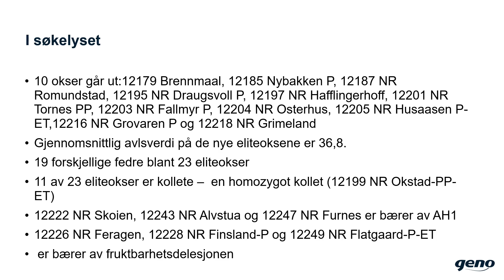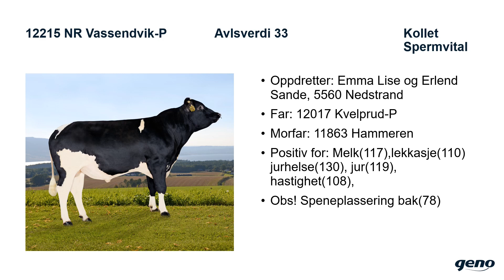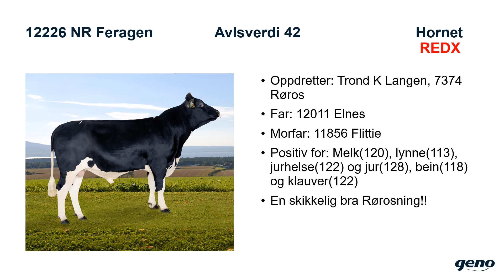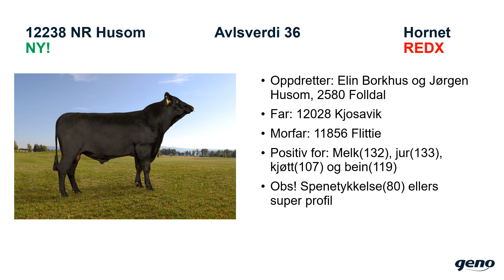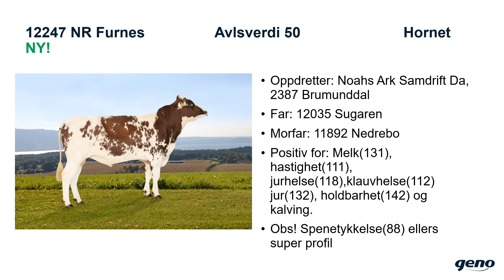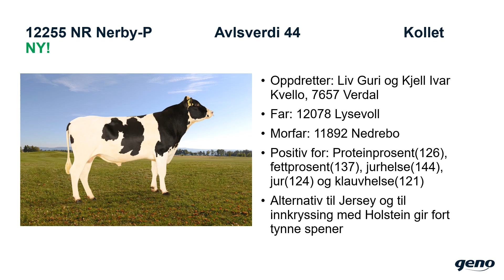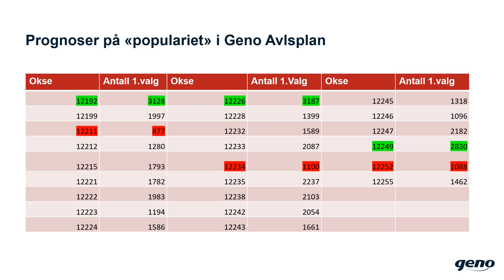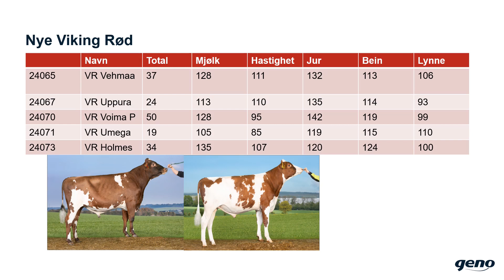NRF-eliteokser fra oktober 2022 v/Hans Storlien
Hans Storlien går igjennom NRF-eliteokser fra oktober 2022.
Kapitler:
00:31 – I søkelyset
03:36 – 12192 NR Flenstad
04:26 – 12199 NR Okstad-PP-ET
05:19 – 12211 NR Rem-P
06:18 – 12212 NR Pollen
07:06 – 12215 NR Vassendvik-P
07:43 – 12221 NR Storbudal-P
08:45 – 12222 NR Skoien
09:41 – 12223 NR Hallesby
10:11 – 12224 NR Oevergard-P
10:46 – 12226 NR Feragen
11:32 – 12228 NR Finsland-P
12:09 – 12233 NR Nigarden
12:49 – 12234 NR Norddalen-P
13:39 – 12235 NR Fivelstad
14:09 – 12238 NR Husom
14:49 – 12242 NR Jeilane
15:32 – 12243 NR Alvstua
16:15 – 12245 NR Longhodel
16:46 – 12246 NR Rognheien-P-ET
17:25 – 12247 NR Furnes
18:15 – 12249 NR Flatgard-P
18:51 – 12252 NR Foss-P-ET
19:43 – 12255 NR Nerby-P
20:50 – Eliteokser distribuert regionalt
24:09 – Prognoser Geno Avlsplan
25:24 – REDX-Elite
27:38 – Nye Viking Rød-okser